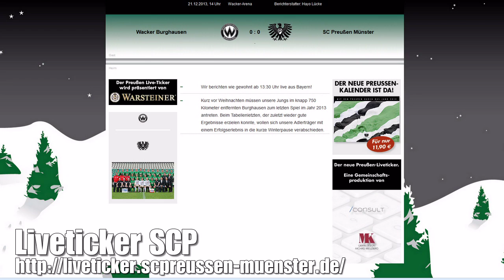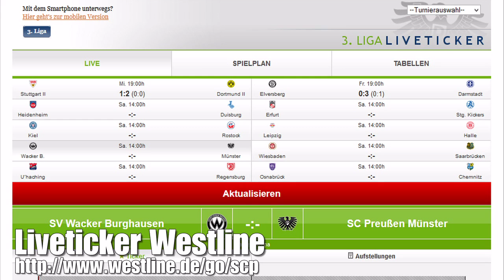Info-Trailer - 21. Spieltag - Wacker Burghausen - SC Preußen Münster - 14 Uhr - 21.12.2013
21. Spieltag - Wacker Burghausen - SC Preußen Münster - 14 Uhr - 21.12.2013

Für das Spiel gegen Wacker Burghausen gibt es leider keinen Live-Stream. Dafür können wir das Spiel über den SCP Liveticker, Westline Liveticker und das Fanradio Mottek Streele mitverfolgen.
Nach 5 ungeschlagenen Partien können die Adler das Jahr 2013 versöhnlich abschließen. Ein Sieg und die darin enthaltenen 3 Punkte würde die Tabellensituation entspannen.

Gemeinsam für unseren Adler!

Unterstützt uns mit eurem Einkauf bei Amazon.de